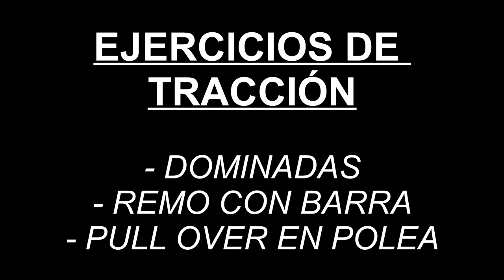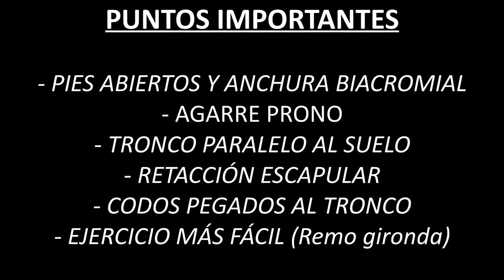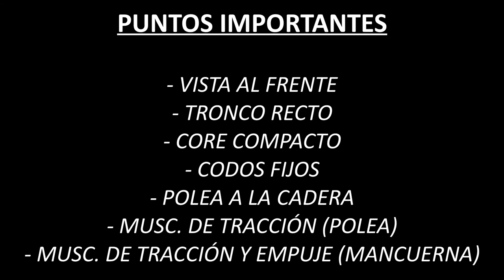Metodología del Entrenamiento de la Fuerza: TRACCIÓN